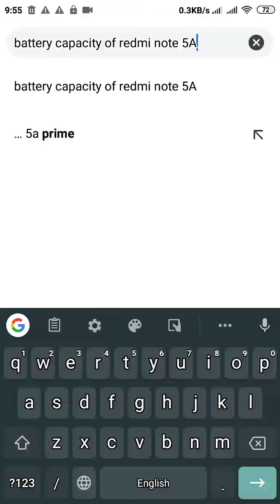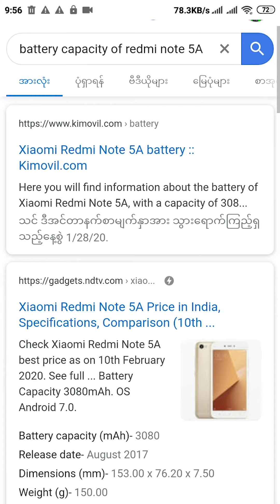Power Bank တစ်လုံးမဝယ်ခင် သင်ဒီအချက်တွေကို စဉ်းစားသင့်ပါတယ်